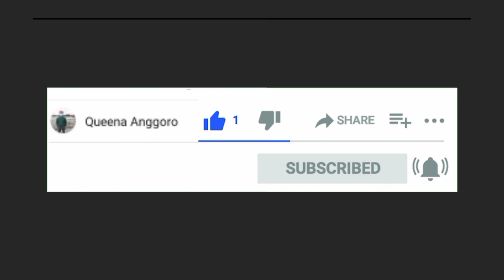PADI UNGGUL TERBAIK SUMATERA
PADI UNGGUL TERBAIK SUMATERA salah satunya adalah jenis ciherang yg bisa ditanam di tanah berlumpur ataupun sedikit kering dengan kualitas gabah berat banyak dan menghasilkan beras yang bersih dan berkualitas.